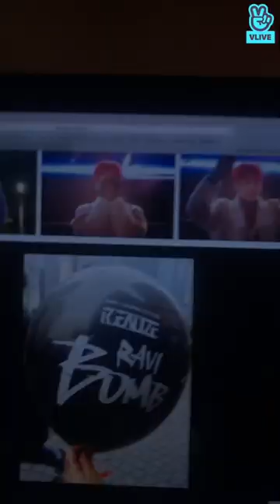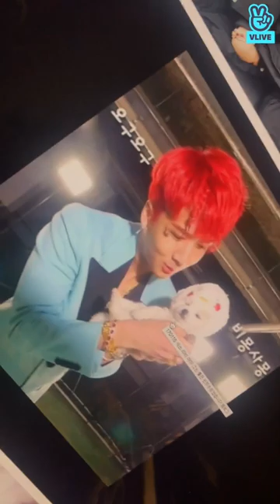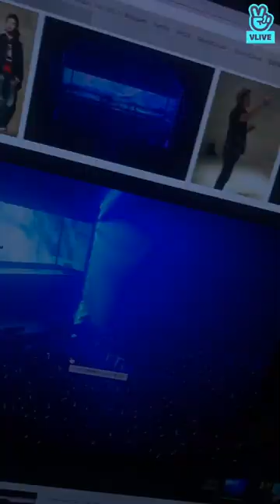RAVI 라비 celebrates his solo debut Vlive FULL 200109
RAVI (VIXX, GROOVL1N, THEL1VE, 2 Days 1 Night) celebrates the 3rd anniversary of his solo artist debut, when he released the song "BOMB" and his mini album "R.EAL1ZE." He streams for almost 3 hours!

라비(VIXX, GROOVL1N, THEL1VE, 1박 2일)가 'BOMB'과 미니앨범 'R.EAL1ZE'를 발매하며 솔로 데뷔 3주년을 맞았다.

No subtitles available yet :(

Official channels: @RAVI_GTCK @GROOVL1N @THEL1VE